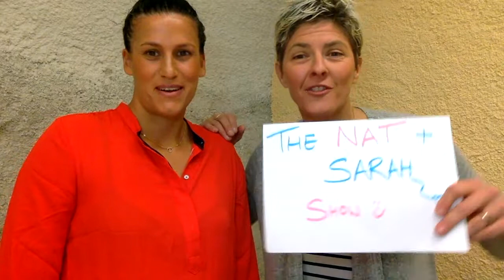Ep. 01 About The Nat & Sarah Show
Sarah Maxwell & Natalie Cook are experts in visualization and deliberate use The Law of Attraction.  As dynamic world athletes representing Canada and Australia in beach volleyball, they honed in on achievement at the highest level. Natalie winning an Olympic gold medal on her home beach of Bondi is a pinnacle example.

Their powerful techniques transmute the spiritual to the tangible allowing thousands of their community members to bring their vision boards to life.

Recently, they’ve taken their expertise on the road as The Full Time Family, where they inspire, coach and lead people to create their unique, deliberate family life using a simplified 3-step process.

Welcome to the Nat & Sarah show! Join us for twice weekly episodes! Each week Nat and Sarah will teach us how to deliberately create results in all areas of life using their unique 3-step process. Not only that, they’ll also sit down with some of their favorite high achievers who have manifested what most merely dream about.

Are you a member of the community? to download your 3-step journal to follow along with each workshop style teaching episode. Get ready to take action on your inspirations!

835789erfhsdohr9384